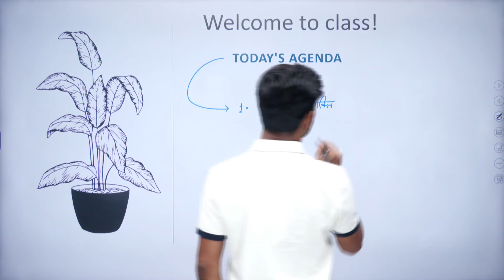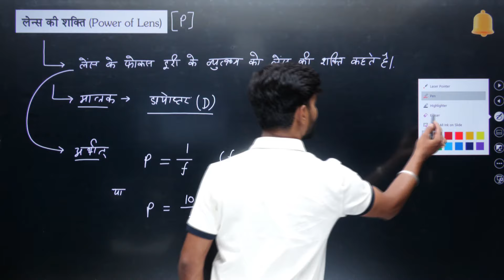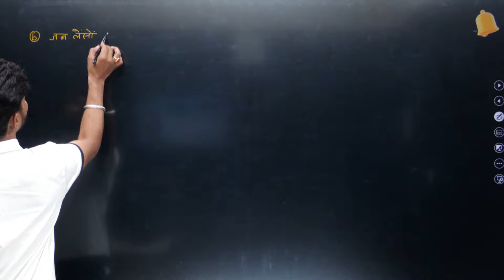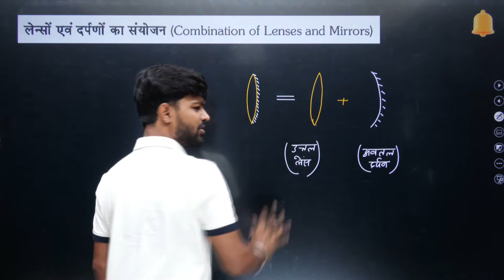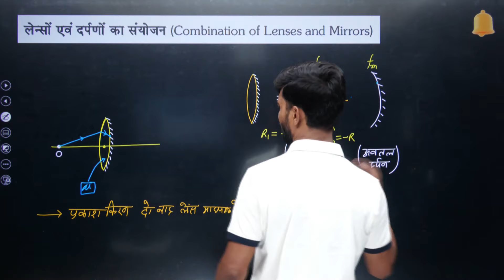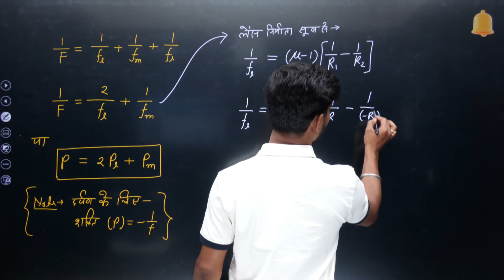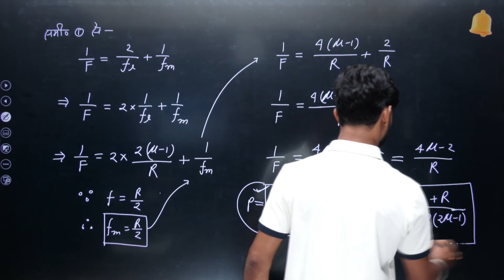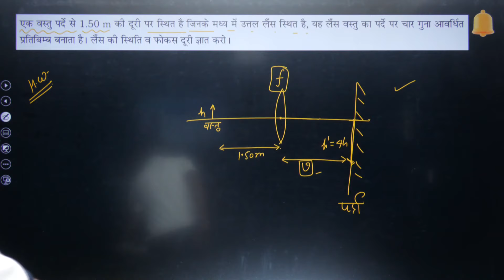Class 12 Physics | Ray Optics and Optical Instruments | Power of Lens | UP Board 2023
Class 12 Physics | Ray Optics and Optical Instruments | Power of Lens| UP Board 2023 | UP Board 2023 | Class 12 Physics |  Power of Lens Class 12 Physics | Power of Lens | Power of Lens Physics Class 12 In Hindi

0:00 - Introduction - Ray Optics and Optical Instruments | Power of Lens
2:13 - Recap
4:38 - Power of Lens
18:56 - Combination of Lenses and Mirrors